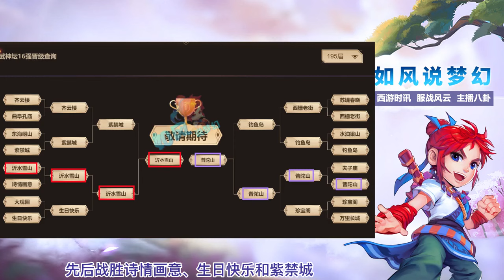梦幻西游：普陀山3000万战神无敌，淘汰珍宝阁、渔岛夺得首冠